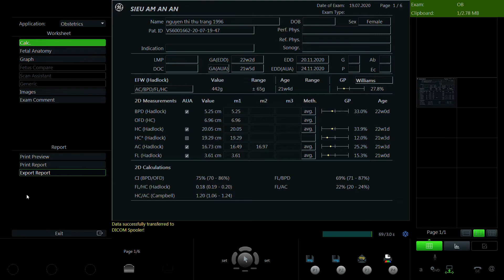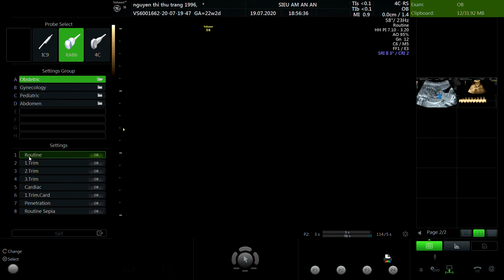NGUYỄN THU TRANG 1996